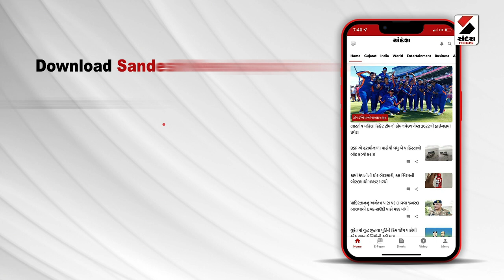Surat News | સુરતમાં 14 વર્ષીય કિશોરી સાથે દુષ્કર્મ | Police | Gujarat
સુરતમાં 14 વર્ષીય કિશોરી સાથે દુષ્કર્મ
જીતુ રાણા નામના આરોપીએ આચર્યુ દુષ્કર્મ
આરોપીના મિત્રએ દુષ્કર્મનો વીડિયો બનાવ્યો
વીડિયો બનાવી કોઇને ન કહેવા આપી ઘમકી
કિશોરીની માસીએ બંન્ને વિરુદ્ધ નોંધાવી ફરિયાદ
પોલીસે બંન્ને આરોપીઓની કરી ધરકપડ